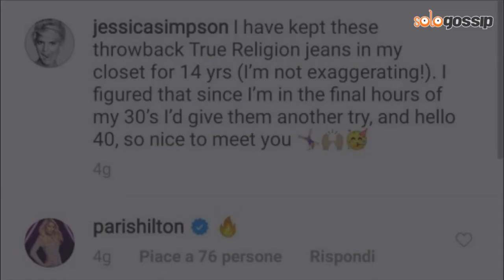L’attrice ha perso 50 chili: la foto sui social lascia tutti a bocca aperta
“Ho tenuto questi vecchi jeans nel mio armadio per 14 anni ( non sto esagerando!”. È quello che ha scritto Jessica Simpson nella didascalia del suo ultimo scatto di Instagram.